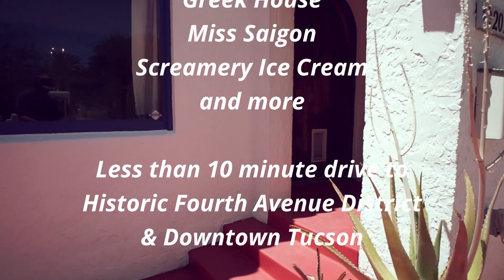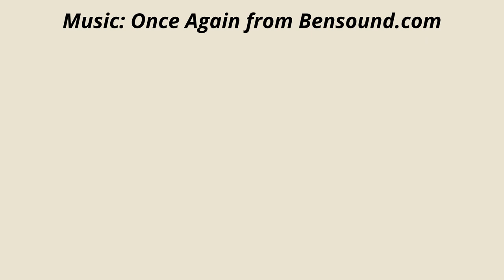For Sale - Historic 2034 E Helen St Tucson, Arizona - Taylor Garcia Dickson / Tierra Antigua Realty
Charming historic home for sale in the Blenman Elm neighborhood of Tucson, Arizona. This 3 bedroom with 1 bath was originally built in 1929 and was recently updated with a new kitchen and bathroom. Two blocks from the University of Arizona campus, this house is ready for you to move right in.